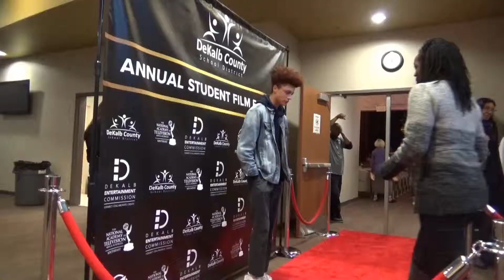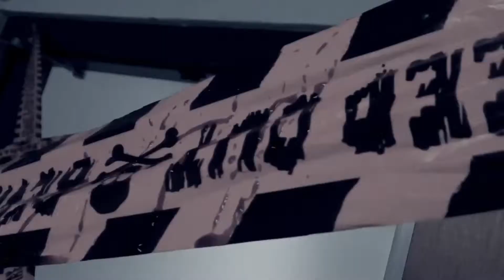DEC Student Film Fest 5 10 19